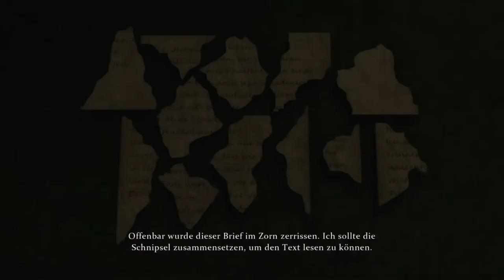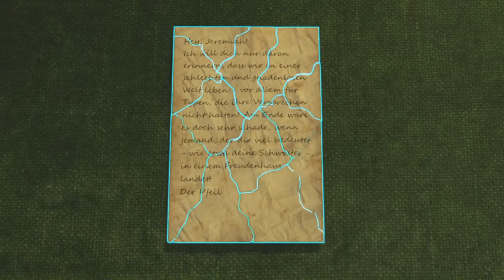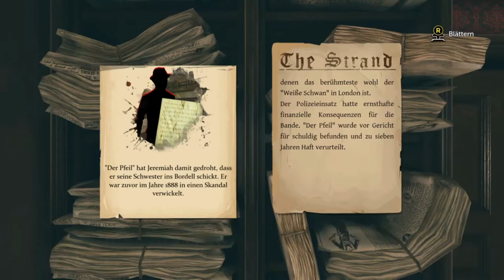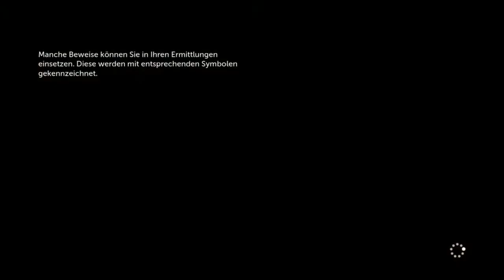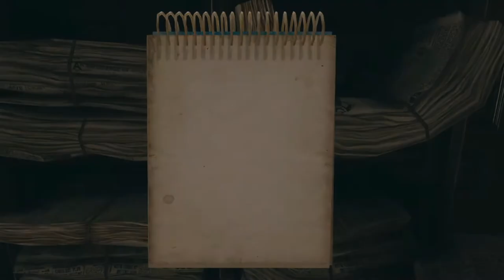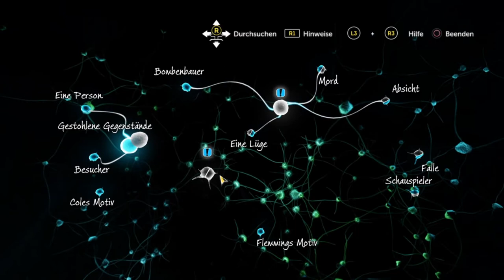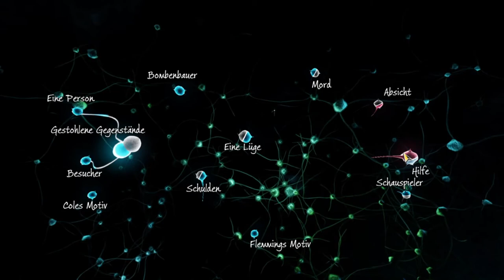🕵️‍♂️🔍 Let's Play Sherlock Holmes: The Devil's Daughter #10 - Der Priester und die Gläubige 🎮⛪️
**Beschreibung:**

"Sherlock Holmes, der Meister der Rätsel und der Kriminologie, entführt uns heute in die düsteren Straßen Londons und die Tiefen seiner erstaunlichen Intelligenz. Als euer Gastgeber für dieses aufregende Spielabenteuer bin ich hochmotiviert, die Geheimnisse zu enträtseln und die verwickelten Fälle zu lösen. 🕵️‍♂️🔍✨

Meine lieben Zuschauer, eure Unterstützung bedeutet mir alles! Eure Likes sind wie der Schlüssel zu einem geheimen Raum voller neuer Abenteuer. 👍🔑

Also, schnappt euch nicht nur eine Cola und eine Pizza, sondern macht es euch richtig gemütlich. Denn wir werden tief in die Gedankenwelt von Holmes eintauchen, in die schaurigen Gassen Londons spazieren und die Puzzleteile dieser fesselnden Geschichten zusammensetzen. 🍕🥤

Vielen Dank, dass ihr dabei seid – euer Jinyakuzza, euer Partner auf dieser Reise durch die Kriminalwelt von Sherlock Holmes!"

**Handlung:**

Im Verlauf der Handlung muss Sherlock Holmes fünf Fälle lösen. Diese sind in eine Rahmenhandlung verpackt, bei der es um das junge Mädchen Kaitlin geht, das Sherlock Holmes am Ende von Das Testament des Sherlock Holmes bei Professor Moriarty findet und adoptiert. Diese freundet sich mit der neuen Nachbarin Alice De'Bouvier an, die eine Satanistin ist und einen teuflischen Plan mit Kaitlin vor hat.

**Spielprinzip:**

Sherlock Holmes: The Devil’s Daughter ist ein Adventure-Spiel, in dem der Spieler die Rolle des Sherlock Holmes oder Dr. Watson aus der gleichnamigen Romanreihe von Sir Arthur Conan Doyle übernimmt. Das Spiel besteht aus einer Reihe von einzelnen Fällen, die in eine Rahmenhandlung eingebunden sind. Der Spieler muss Tatorte untersuchen und Leute befragen und untersuchen, um Hinweise zu finden. Wie schon beim Vorgänger können diese Hinweise mit dem „Deduktionstool“ zu Schlussfolgerungen verknüpft werden, bis hin zur Identifizierung des Täters. Auch die moralischen Entscheidungen aus dem Vorgängerspiel kehren zurück.

Der Spieler kann Sherlock Holmes oder Dr. Watson in der Egoperspektive oder Third-Person-Perspektive durch die Spielwelt steuern. Nebst dem investigativen Aspekt des Gameplays gibt es zahlreiche Quick-Time-Events, die dem Spiel mehr Action verleihen sollen.

**Zusammenfassung:**
- Sherlock Holmes muss fünf Fälle lösen, eingebunden in eine Rahmenhandlung um das Mädchen Kaitlin und die Nachbarin Alice De'Bouvier. 🕵️‍♂️🔍
- Der Spieler übernimmt die Rolle von Sherlock Holmes oder Dr. Watson, untersucht Tatorte und befragt Zeugen. 👁️‍🗨️🗣️
- Hinweise werden mit dem Deduktionstool zu Schlussfolgerungen verknüpft. 🧩
- Das Spiel bietet eine Kombination aus investigativem Gameplay und Quick-Time-Events. ⏱️🔎